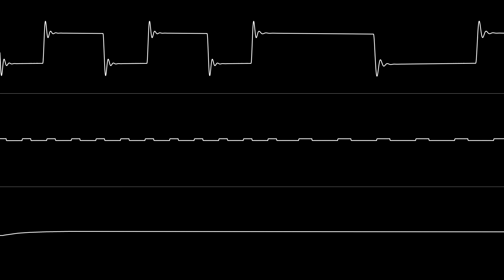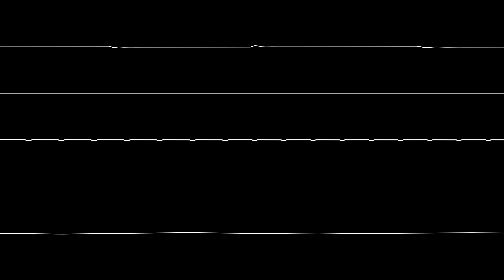Fanta - “Cancelled” (C64) [Oscilloscope View]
NONE OF THE MUSIC IN THIS VIDEO IS MY OWN. Thank you to viralbox for the suggestion!